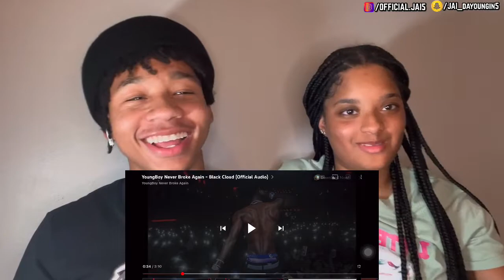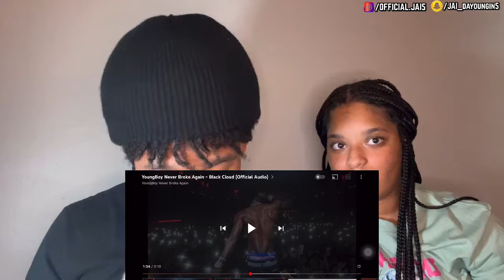SHE LIKED THIS ONE!? NBA YOUNGBOY - BLACK CLOUD(REACTION)